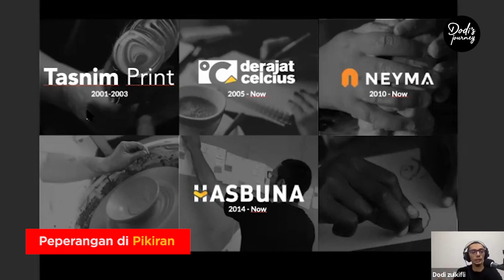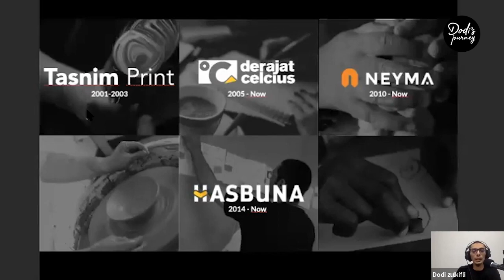⭕️ Belajar Psikologi Konsumen dari Jack Trout